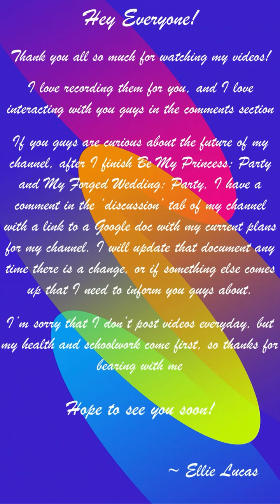BMP - Glenn E7.2 | A Back Alley Hero